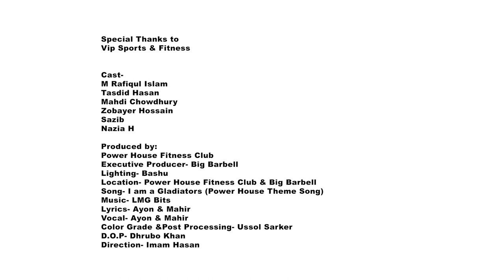I am a Gladiator (Theme song of Power House & Big Barbell)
Vip Sports & Fitness

Cast-
M Rafiqul Islam
Tasdid Hasan
Mahdi Chowdhury
Zobayer Hossain
Sazib
Nazia H

Produced by:
Power House Fitness Club
Executive Producer- Big Barbell
Lighting- Bashu
Location- Power House Fitness Club & Big Barbell
Song- I am a Gladiators (Power House Theme Song)
Lyrics- Ayon & Mahir
Vocal- Ayon & Mahir
Color Grade &Post Processing- Ussol Sarker
D.O.P- Dhrubo Khan
Direction- Imam Hasan

A Studio d Focus Production

1/2, Block- A, Asad Avenue, Mohammadpur, Dhaka-1207.

House no- 720/1, Beribadh (Tin Rastar Mor) Mohammadpur, Dhaka-1207.